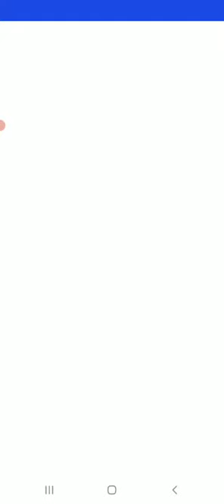NUEVO JUEGO DE MESA ( PARCHIS CLUB )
PARCHIS CLUB ES UN JUEGO DE MESA DESARROLLADO POS Moonfrog AL IGUAL QUE PARCHIS LUDO CLUB Y OTROS JUEGOS MAS.